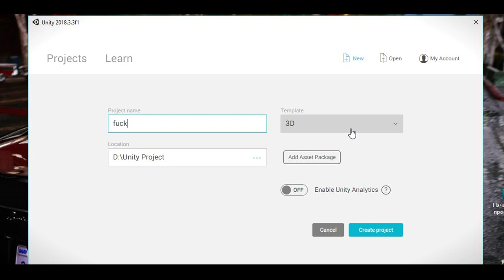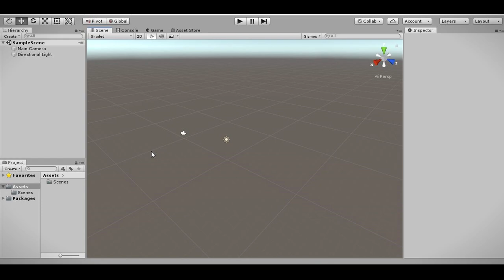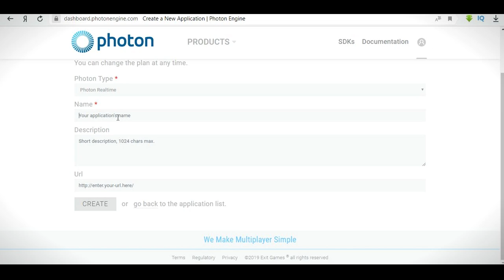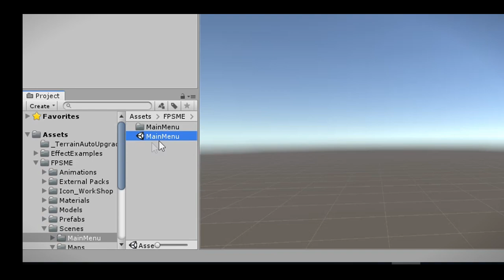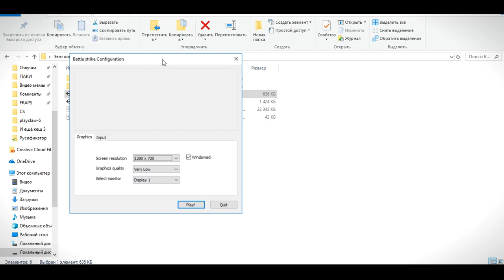Как создать свою КС за 0 рублей (создание игр на unity за 0 рублей)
АБСОЛЮТНО ВСЕ КОММЕНТАРИИ (кроме хейторских) ПОПАДАЮТ В СЛЕДУЮЩИЙ ВИДОС

✅➖Ссылки➖➖➖➖

По следующим причин :

1.🆘 Помочь вам с разработкой игр
2.🆓 Реклама ваших игр БЕСПЛАТНО
3.🤔 Предложении на счёт новых видео на нашем канале Ютуб
4.🗨️ Ну и просто общаться)

Вот целый проект проект , если не получается сделать КС по видео (
1.разархирируй файл
2.запути unity
3.нажми вверху открыть проект
4.найди папку которую ты разархировал
5.после не забудь ввести свой appId
    1) по пути photon unity networking/resources и там должен быть файл настроек
     2)в этих настройках мы ищем параметр appId и в нем вводим свой appid

Вот сам ассет FPSME (его убрали из магазина , поточу что он долго не обновлялся , так что я залил на свой гугл диск)

В этом видео я рассказывал о том как сделать свою игру , а точнее как сделать свою КС. Я показывал как создать игру на unity (ну я думаю это понятно). В итоге у нас получилось игра в жанре unity fps . Нам очень помог unity asset в unity assets store .Кстати мы всё сделали без программирования . Вообще создание игр на unity довольно легко , по сравнению с другими игровыми движками (такие как Unreal engine , cry engine).И да , тема была создание игр на unity за 0 рублей и думаю что это просто заслуживает лайка. Да может игровая графика была не очень, но это из-за моего слабого ПК. Думаю что прикольный урок создание игр.

EWN & Whogaux - Start That Fire(Bassboosted by Ramazan)

Game Time NCS

Саундтрек из ГТА 4